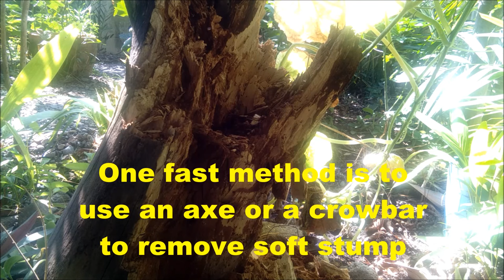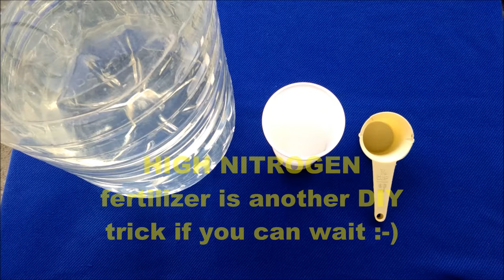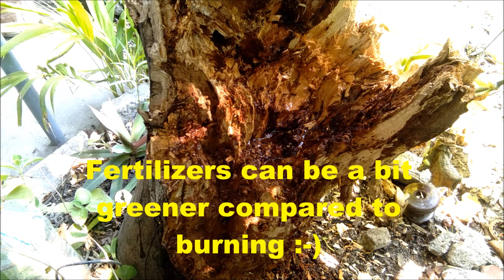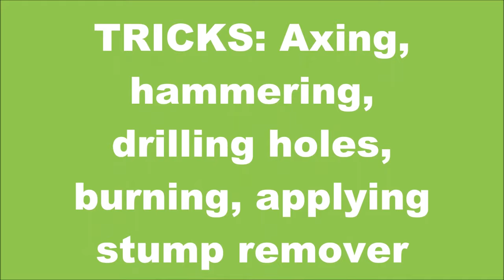HOW TO REMOVE TREE STUMP | TREE STUMP REMOVAL | GARDEN CARE | GARDENING PHILIPPINES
How to remove tree stump, soften it for ease of removal plus more ways, effective methods like stump remover solutions plus other garden ideas, tips and tricks you can opt for in your garden care